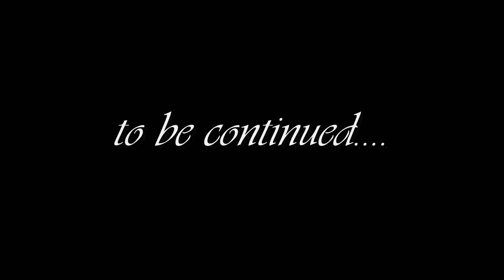memorias tampico 1970s short demo